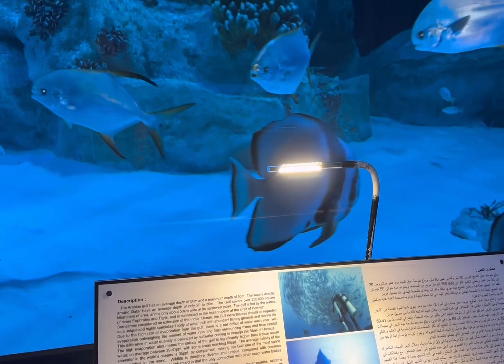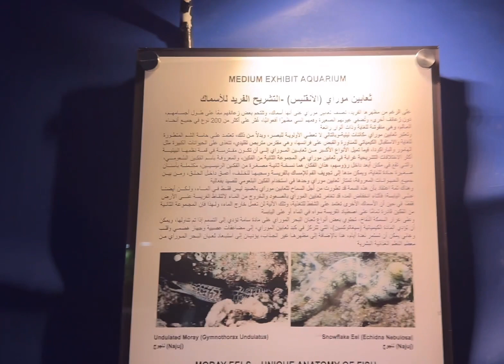Fish Aquarium Hamad port Visitors center qatar#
fish Aquarium
Hamad port Visitors center qatar Ma Harshi Doha
variety of fishes